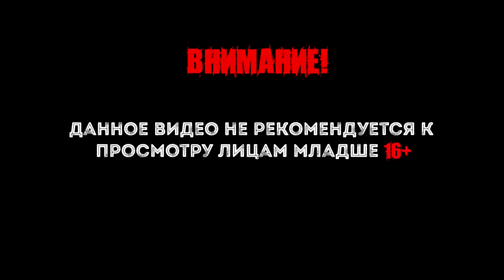Dreadlands - Первый взгляд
Dreadlands — это пошаговая стратегия, действие которой происходит в постапокалиптическом мире. Жители этого мира охотятся за ресурсом под названием Glow.

Интересные плейлисты.